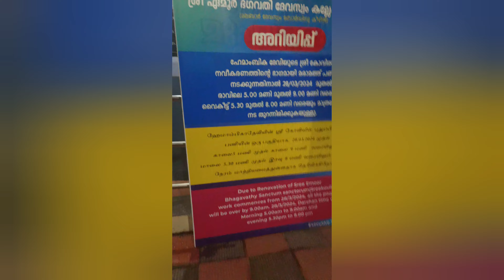ഒരു മലമ്പുഴ ട്രിപ്പ്‌ അപാരത 🥰🥰🥰